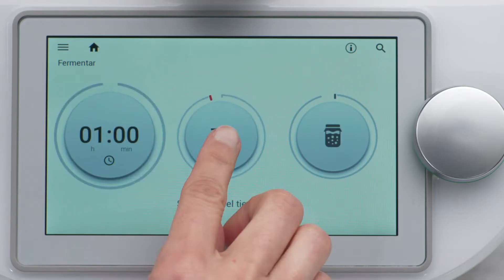Fermentar con TM6- Thermomix Argentina - Robot de Cocina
La función de Fermentar de Thermomix es ideal para hacer yogures caseros. La temperatura precisa y constante crea el ambiente perfecto para la multiplicación bacteriana. También es adecuado para ayudar a fermentar masas. Fermenta las mezclas por periodos de hasta 12 horas a temperaturas entre 37°C a 97°C.